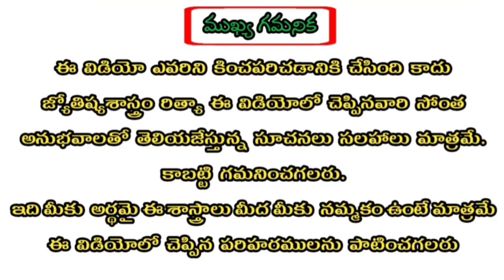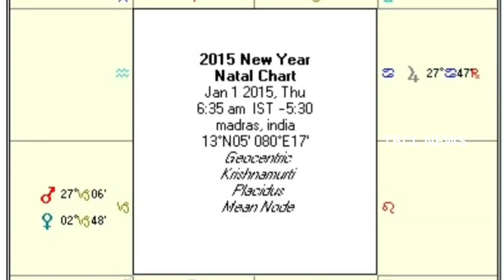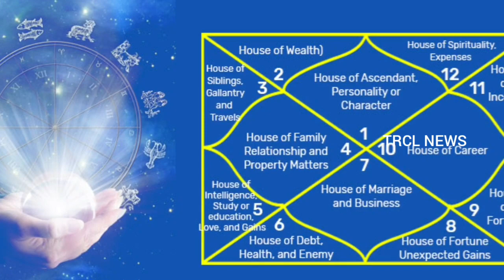2023 Mesha Rasi January Month Astrology Predictions | మేషరాశి 2023 జనవరి నెల రాశిఫలాలు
2023 Mesha Rasi January Month Astrology Predictions | మేషరాశి 2023 జనవరి నెల రాశిఫలాలు

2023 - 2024 Astrology Predictions : Click Below link